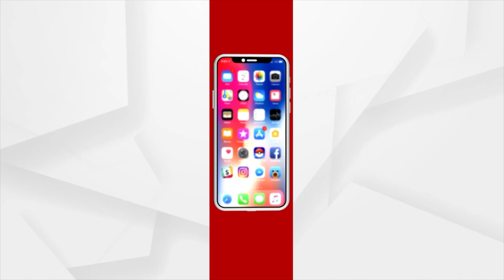Maha Ashtami Puja Underway At Maa Charchika Peetha, Banki